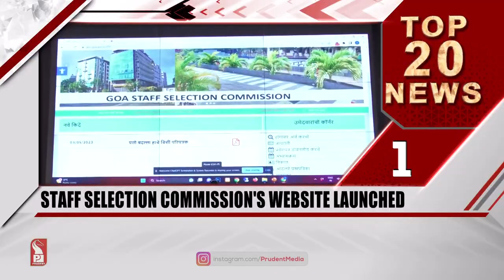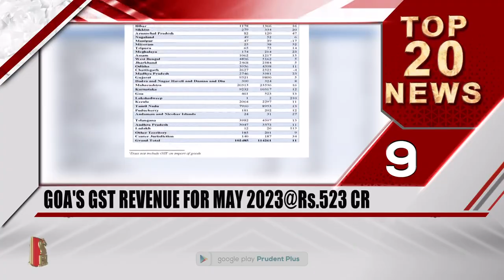TOP 20 HEADLINES AT 7 AM